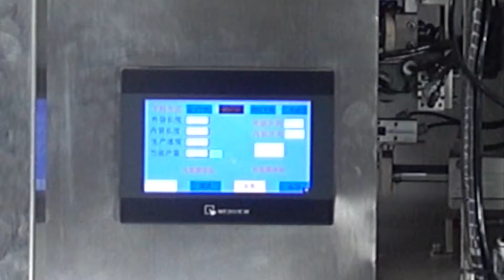YS-SJB04NW Triangle tea bag packing machine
This machine is suitable for packing drinks granules in pyramid/triangle bag with outer envelop automation precision equipment,such as green tea, black tea, scented tea, coffee,health tea, herbal tea.It’s applicable to food packaging,medicine and other industries.